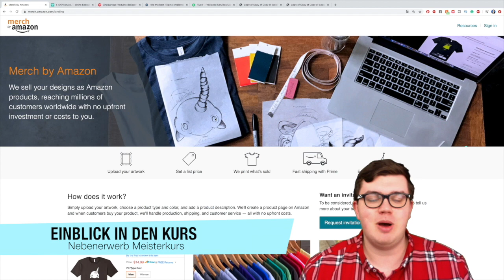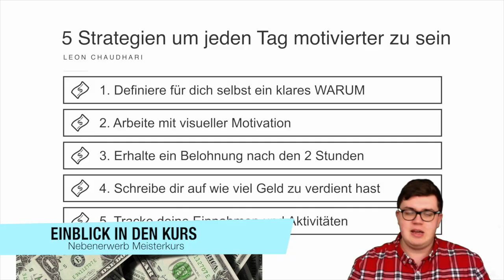NEU - Nebenerwerb Meisterkurs - Link in der Videobeschreibung